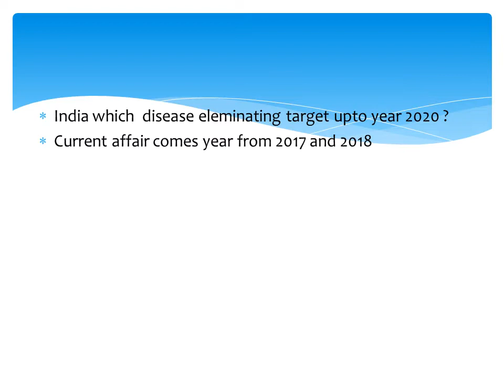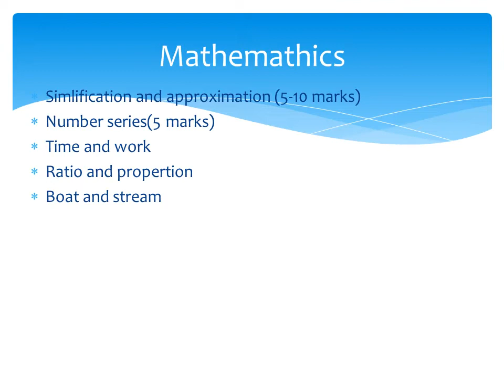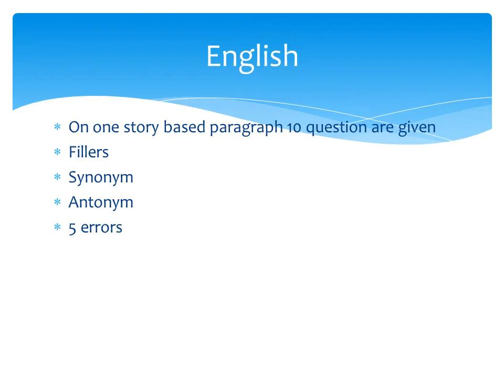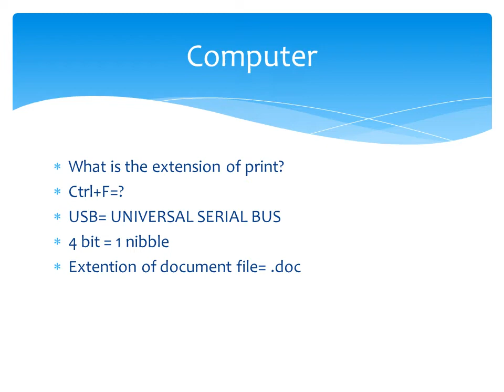MAHAGENCO LDC Exam 1st dec 2018 2nd shift //महानिर्मिती लिपिक परीक्षा 2018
*Mahagenco LDC/clerk 2018 2nd shift complete analysis
* महानिर्मिती लिपिक फेरपरीक्षा
*महानिर्मिती लिपिक परीक्षा 2018